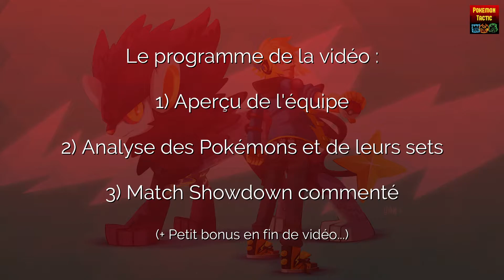ÉQUIPE D'EMPRUNT : ÉLECTRIK SPAM - Présentation d'équipe N°2 (+cadeau à gagner)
Salut à tous ! Voici une équipe basée sur le terrain Électrik, que vous pourrez utiliser si vous le souhaitez car je vous donnerai le code d'emprunt à la fin de la vidéo, ainsi que le lien du Pokepast si vous jouez sur simulateur. Il y a également un petit cadeau à gagner :)

Partagez à fond cette vidéo, c'est le meilleur moyen de m'aider à développer davantage la chaîne !

Bon visionnage !

Le lien du Pokepast pour jouer cette équipe sur Showdown (j'ai adapté les répartitions en conséquence) :

Pour recevoir plus de contenu, et m'envoyer des matches pour que je les commente, rejoignez-moi sur Twitter :

Vous ne comprenez pas certains termes employés dans la vidéo ? Consultez ma vidéo-lexique sur la stratégie Pokémon :

Vous voulez entraîner un Pokémon sur votre console mais vous ne savez pas comment vous y prendre ? Ce tutoriel est fait pour vous :